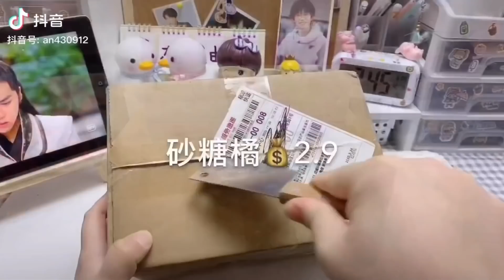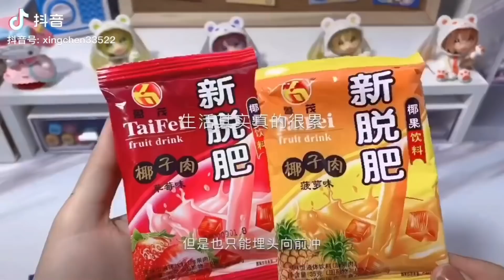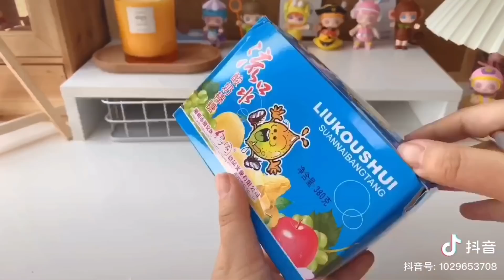[Unboxing📦Douyin] Đập hộp Đồ ăn,bánh,kẹo,sữa chuối,...